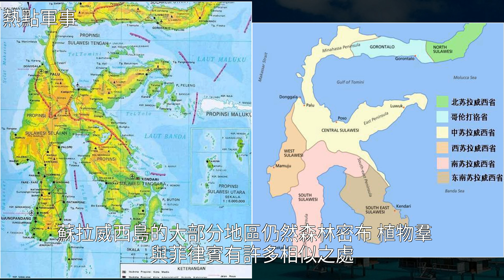世界上獨一無二的島嶼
世界上獨一無二的島嶼蘇拉威西島,印度尼西亞,有袋類,哺乳動物,婆羅洲世界上獨一無二的島嶼蘇拉威西島 印度尼西亞 有袋類 哺乳動物 婆羅洲